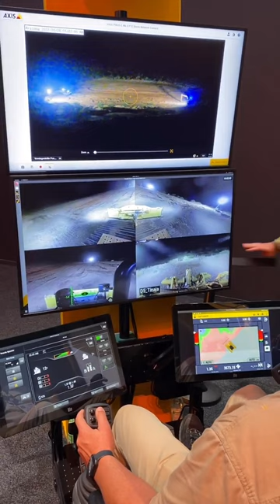Operating a D5 Dozer in Arizona from Germany | CAT COMMAND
Running a D5 dozer in Arizona from Germany via remote. It was about 1 AM in AZ. I’ve operated (loosely) a dozer in this exact spot before, but the old-fashioned way.

This technology is wildly misunderstood. Its main application is for running machines in dangerous applications, when machines have low utilization, or both. The best application I’ve seen is unloading barges on the Mississippi.

I read an article stating this was the way of the future for “work from home” operating, but in my dumb opinion, it’s only a flashy talking point.